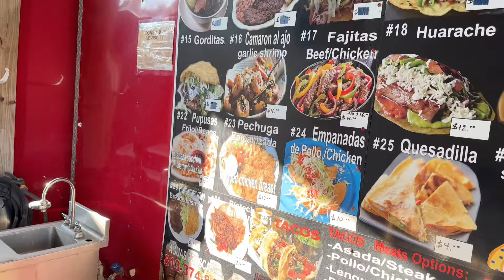Ceviche Michelada e Invitados Vlog8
Seguimos por la ruta de Gibsonton buscando la comida mexicana más auténtica, le metimos a un ceviche y una michelada a otro nivel y los invitados entre elote y Tamalito….

Recuerden que nos pueden recomendar donde creen que tienen la comida  mexicana más auténtica en el área de Tampa Florida

Instagram: De la kallosa , Pochy Algarin
Facebook :Pochy Algrn Lopz
TikTok:Pochy Algrn Lopz

Si desea aportar a nuestros paseo para así seguir traiendoles contenido recuerden que pueden hacer sus donaciones a

Zelle: Pochyalgarin

También hecemos sección de foto, foto montage logos video comercial Drone service y más…